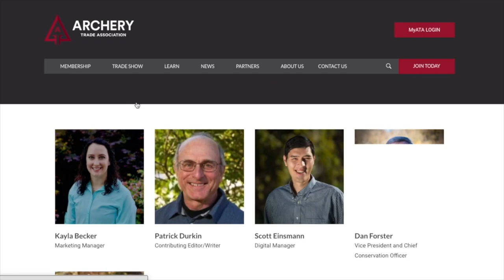Learning Center Welcome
The Learning Center provides ATA Members with an opportunity to learn from industry experts, ATA staff, and fellow members. Educational video content is available on-demand to fit your schedule.